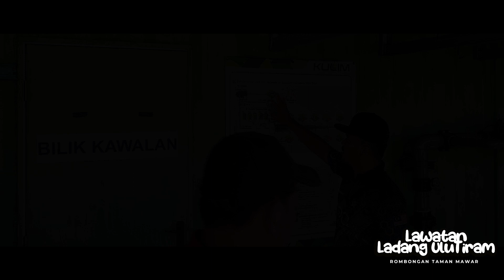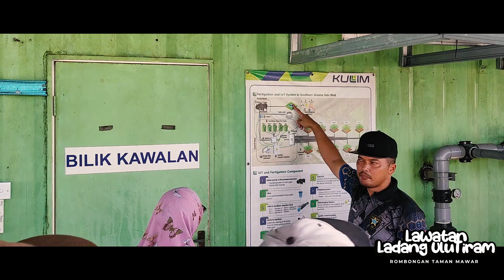Ladang Ulu Tiram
Rombongan Taman Mawar Pasir Gudang ke Ladang Ulu Tiram
13 Mei 2023 | Sabtu